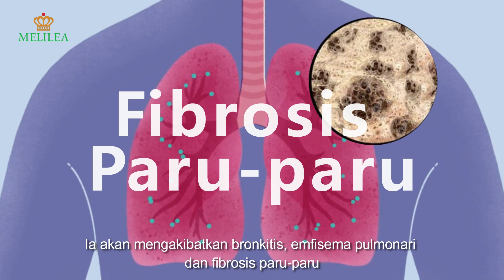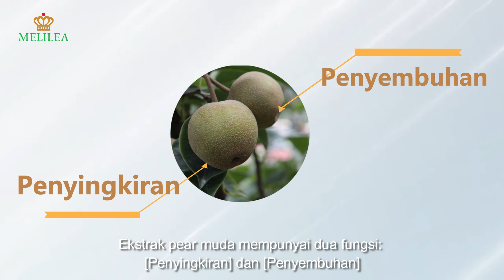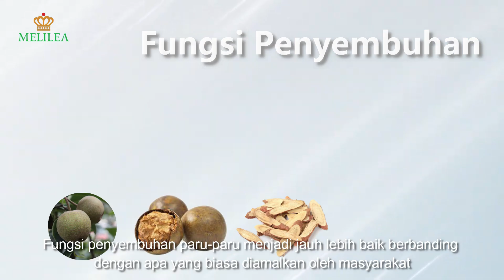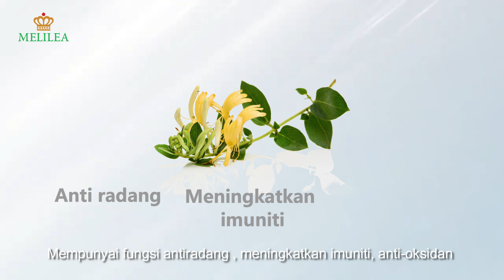LU MUNITY BM